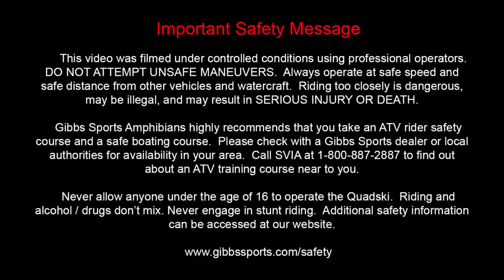Quadski XL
The XL variant of the Quadski range, shares all of the standard mechanical attributes however is longer in wheel base allowing space for an additional pillion passenger. It is still capable of attaining speeds of 45 mph on both land and water, however its increased size and payload capability, opens up a whole new sector of potential utility and commercial applications.